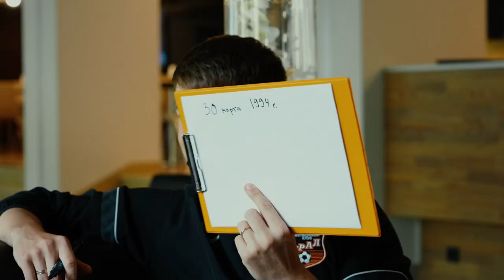«Инсайд» на «Урал ТВ»// Выпуск #18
Жаркий, летний и интересный новый выпуск клубной программы! Сегодня в программе:

0:10 – В этом выпуске
1:03 – ПОДГОТОВКА К СЕЗОНУ // Шатов, Егорычев, Бевеев
4:54 – ВОССТАНОВЛЕНИЕ // Как дела у Олега Баклова?
6:15 – Я ТЕБЯ ЗНАЮ // Евсеев VS Подберёзкин